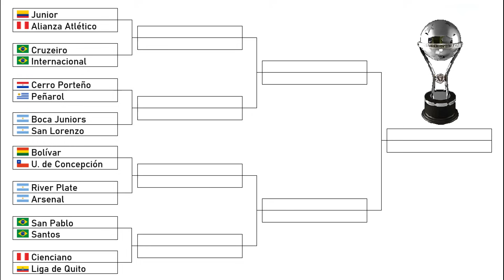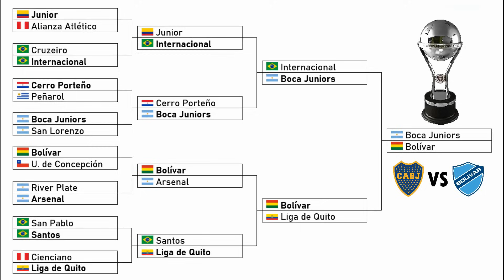Boca campeón Copa Sudamericana 2004 | Un nuevo título internacional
La campaña de Boca en la Copa Sudamericana 2004. Brindisi decidió no darle mucha importancia, por lo que puso algunos suplentes en el primer partido. Perdió 1 a 0 con San Lorenzo, pero en la vuelta, el Xeneize ganó 2 a 1 y avanzó por penales.

Tras una racha negativa y malos rendimientos, Brindisi se fue y fue reemplazado por Jorge "Chino" Benítez, 3 días antes de jugar la revancha con Cerro Porteño. Boca nuevamente avanzó por penales, luego de empatar 1 a 1 y 0 a 0. Una gran victoria 4 a 2 contra Inter en la Bombonera, seguido de un empate 0 a 0, depositó al equipo en la final.

Bolívar fue el otro finalista, y ganó 1 a 0 el partido de ida, en La Paz. Pero en la Bombonera, no estuvo a la altura. Boca ganó 2 a 0 y se consagró campeón de la Copa Sudamericana, para cerrar con una alegría un año lleno de frustraciones.

ÍNDICE
00:00 Introducción
00:40 Octavos - Ida
03:40 Octavos - Vuelta
09:42 Cuartos - Ida
13:20 Cuartos - Vuelta
20:07 Semifinal - Ida
27:08 Semifinal - Vuelta
29:15 Final - Ida
32:05 Final - Vuelta